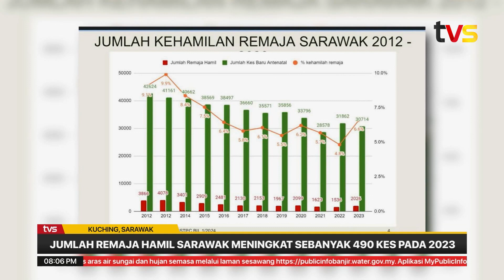Jumlah remaja hamil Sarawak meningkat sebanyak 490 kes pada 2023 | TVS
Kes remaja hamil di Sarawak meningkat sebanyak 490 kes kepada 2,026 pada tahun lepas.

Menteri Pembangunan Wanita, Kanak – Kanak dan Kesejahteraan Komuniti Sarawak, Dato Sri Fatimah Abdullah berkata, pada 2022, Sarawak hanya mencatatkan 1,536 kes.

📱 Strim live di tvsarawak.my atau di aplikasi MYTV Mana-Mana, Unifi TV dan Astro GO sekarang!